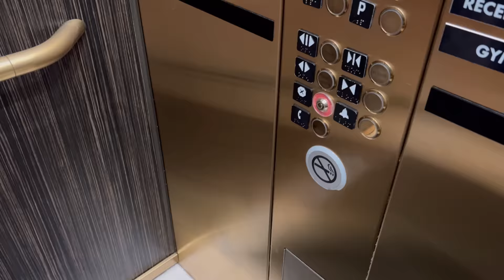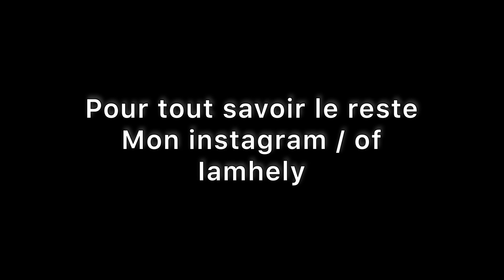OMG I F%$! A FAN !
j'ai rencontré un fan sur la rue et j'ai ete game de l'apporter avec moi a mon photoshoot .. malheureusement je ne peux pas vous montrer mon photoshoot mais vous savez ou pour aller voir la suite !! mon twitter est iamhelytattoo et on vois tres bien ce qui se passe hehe sinon mon instagram iamhely. en tk on a eu beaucoup de fun 😏😈